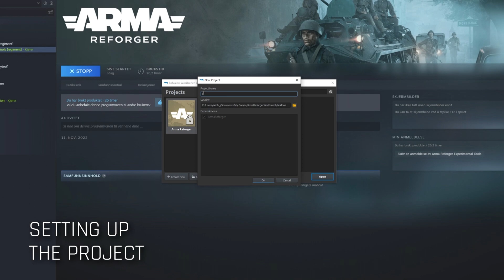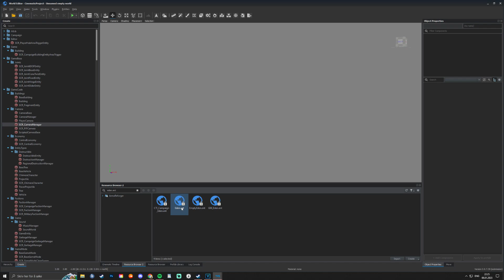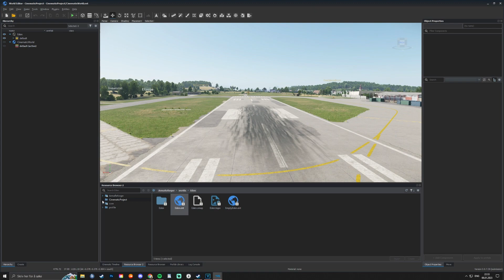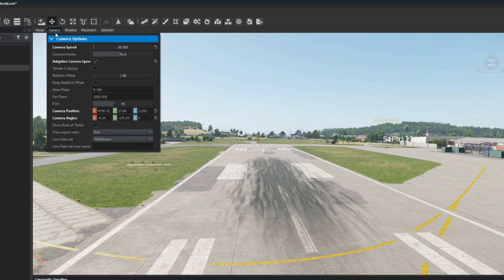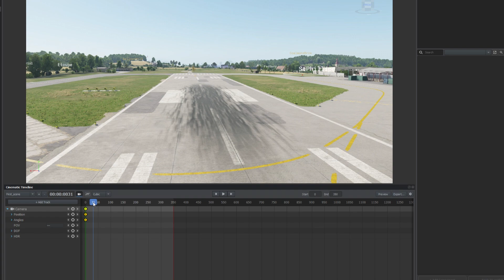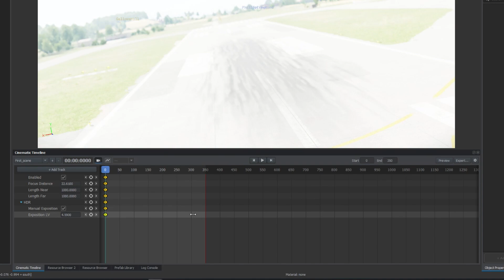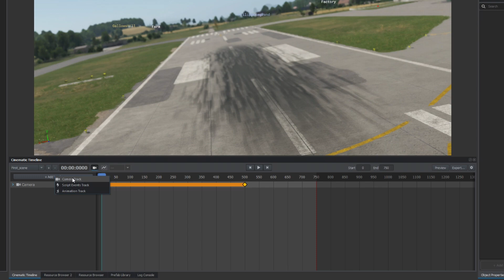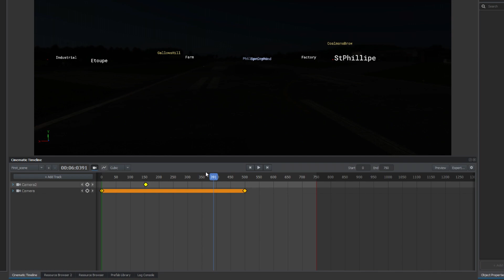Arma Reforger Cinematic Tutorial | Getting Started (Part 1)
Hey! Welcome to the Arma Reforger Tutorials series for how to create a Cinematic / Machinima (armachinima) for Arma Reforger using the Enfusion Engine Workbench or Arma Reforger Tools. This series will show you how to create a basic cinematic for Arma Reforger and in the future Arma 4. In this episode we will get the project set up and we will get to know the camera. Please enjoy.
1:29 : Starting the project
2:43 : Sub Scene
3:22 : Create Camera Timeline
4:29 : Adding Camera and Options
7:45 : Multiple Cameras
8:05 : Outro
Fantastic channel members!
Nillers
Revan
Niklas Ky
Hey! I'm Ceb and I am a Combat engineer veteran. I create cinematic content for tactical shooters like Arma 3, Ready or Not, Ground Branch +++.
© This video was filmed and created using content of Bohemia Interactive